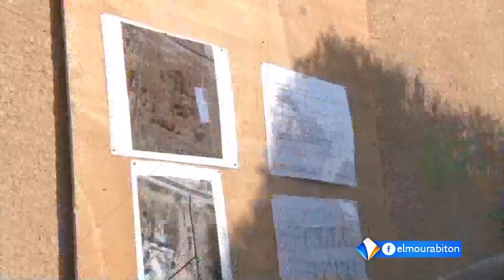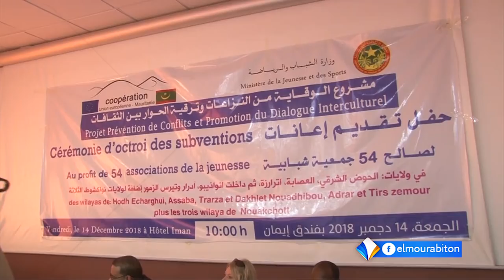نشرة أخبار الواحدة 15-12-2018 من قناة المرابطون.